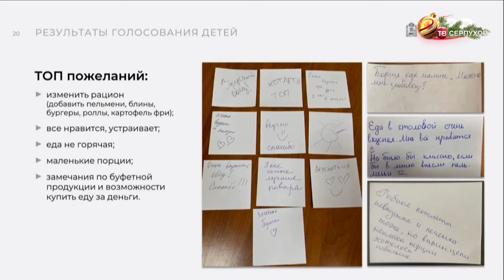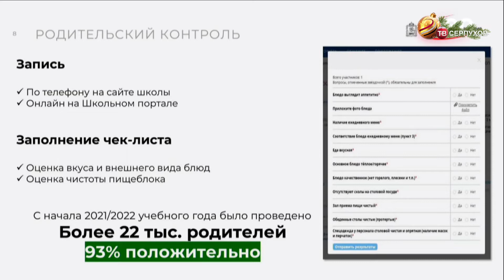Губернатор региона провел совещание с членами правительства